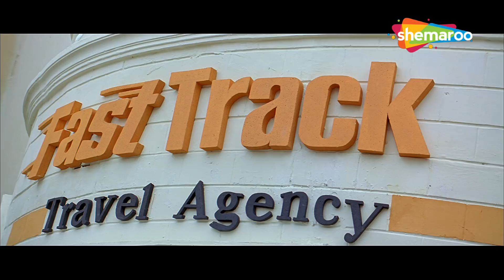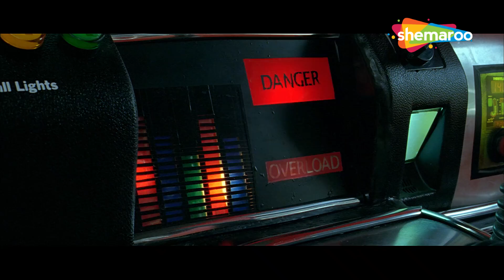तुमको नहीं पता की तुम कौन हो | Best Comedy Scenes | Comedy Movie Bhagam Bhag |Akshay Kumar - Govinda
तुमको नहीं पता की तुम कौन हो | Best Comedy Scenes | Comedy Movie Bhagam Bhag | Akshay Kumar - Govinda - Paresh Rawal - Rajpal Yadav